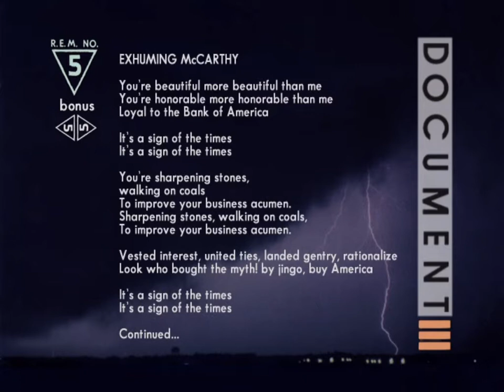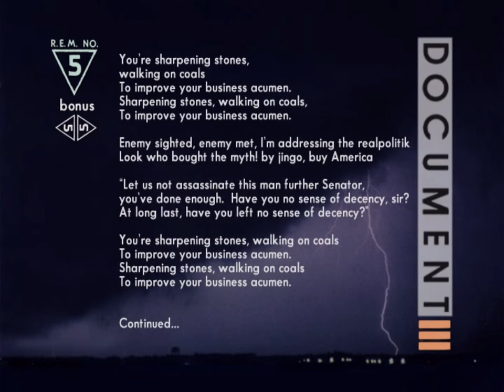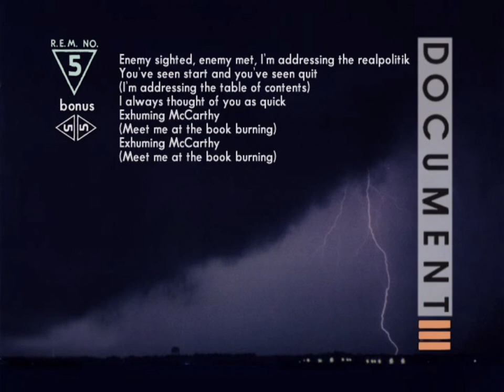R.E.M. Remixed - Exhuming McCarthy v3